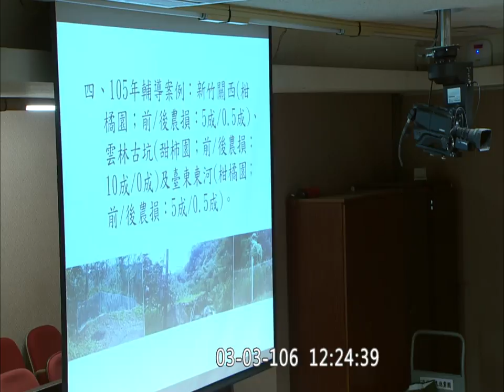2017 03 03 委員會 黨團協商 野生動物保育法 動物保護法 放生 林岱樺 Kawlo 鄭天財 農委會 經濟 f-10402 【立法院演哪齣？】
經濟委員會 主席 林岱樺 (民/高雄)
20:23 開始
1:38:00 行政執行法 怠金 代履行
1:47:20